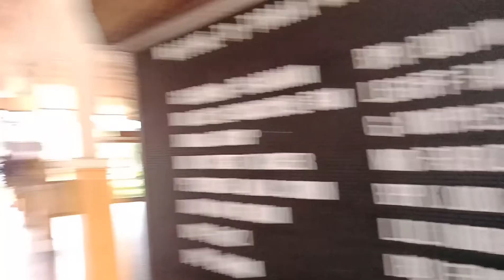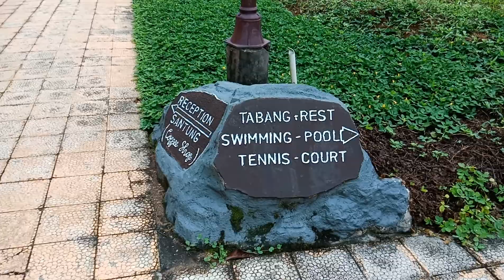Hotel Misiliana Toraja South Sulawesi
Room Cottage suite